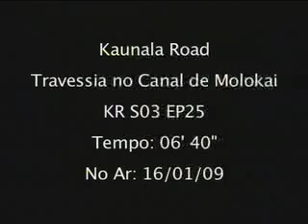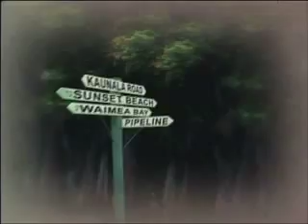STAND UP SURFING MOLOKAI CHANNEL - WOOHOO KAUNALA RD.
ANDREA MOLER AND MARIA BELA CROSSING THE KAIWI CHANEL ON A 16 FT STAND UP SURFING BOARD